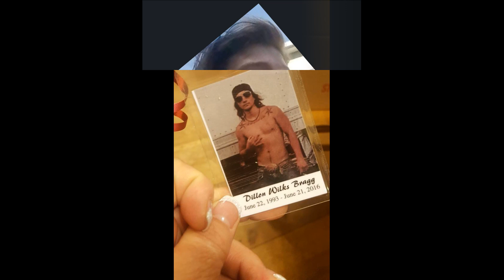This Is Not Goodbye written by Kathy Bragg and Doug Kahan